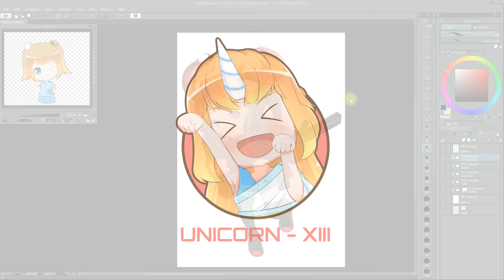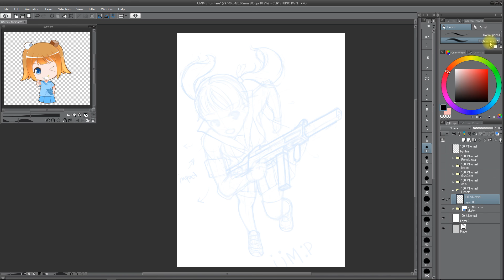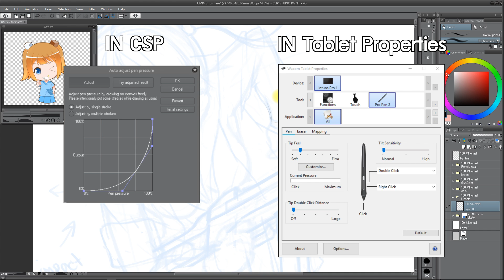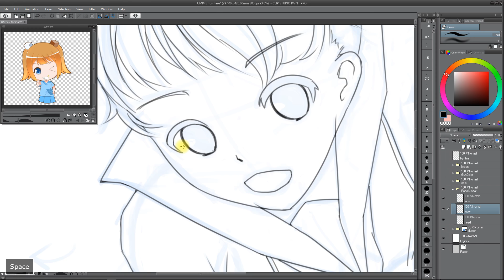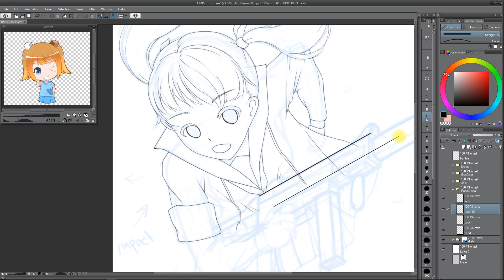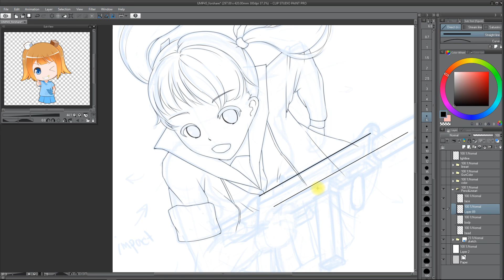[Clip Studio Paint] "How to lineart" inspiration by En Morikura [EN/TH]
Hello everyone!
thanks to En Morikura sensei for great tutorial
I hope this helped :) **please click more**

english sub by : Oze A.I.

I am still learning english, I'm sorry if I did something wrong :)
You can teach me english or help me edit the subtitles